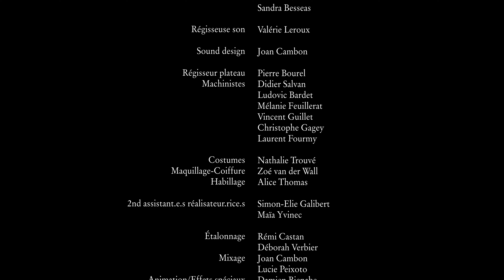Insoutenables longues étreintes - EP4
Une série réalisée par
Galin Stoev
D'après la pièce
d'Ivan Viripaev

Avec
Pauline Desmet
Sébastien Éveno
Nicolas Gonzales
Marie Kauffmann

Production
ThéâtredelaCité – CDN Toulouse Occitanie
En partenariat avec
l'ENSAV - École Nationale Supérieure d'Audiovisuel de Toulouse

Ce projet a reçu le soutien de l’Onda dans le cadre du programme Écran vivant.